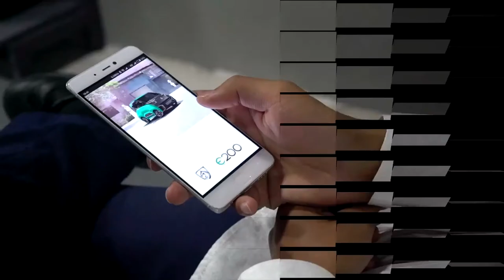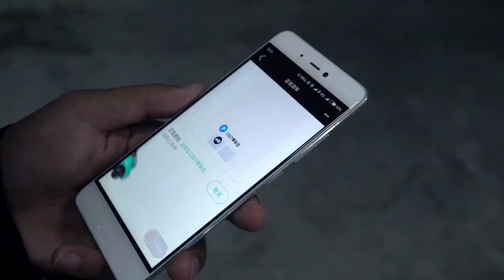2019 BAOJUN E200: Smart Auto Parking (Nobody Inside the Car) Commercial Ad TVC Iklan TV China 1080p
Below is for 2020 Baojun E200 (only available in 2-seat)
In terms of body size, the Length: 2497 Width: 1526 Height: 1616 mm, and the wheelbase has reached 1600 mm. Curb weight 860 kg. Tire size 145/70 R12

Electric motor is 29 Kw (39 Ps) / 110 Nm, maximum speed 100 km/h

Battery type: lithium iron phosphate batteries with 28 kWh battery capacity (slow charge time 13.5 hours) offer 305 km NEDC cruising range.